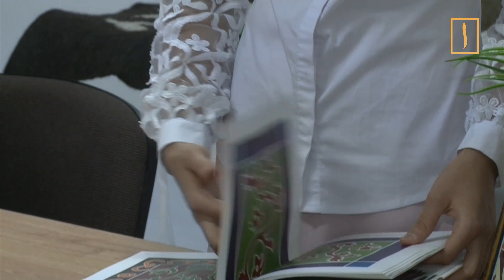Возрождение древнего искусства ингушей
В Ингушетии активно возрождают забытое искусство ковроделия. В регионе открыта школа войлочного искусства «Орнамент - символ жизни», на которой ученицы знакомятся с теорией и практикой валяния шерсти, историей ковроделия на Кавказе и ингушей в частности. В республике также в стенах республиканского дома народного творчества начал свою работу кружок «Истинг».